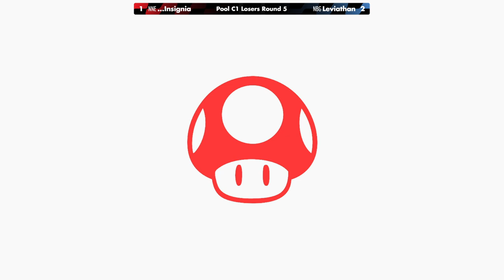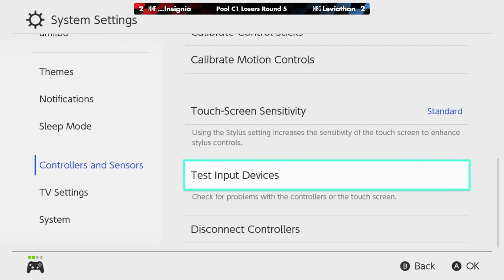Wavelength 2024 Pool C1 Losers Round 5 - ...Insignia vs Leviathan - Super Smash Bros. Ultimate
NNE | ...Insignia vs NBG | Leviathan

Round: Pool C1 Losers Round 5

 - Wavelength 2024
 - October 6th, 2024
 - 219 Littleton Rd., Westford MA

Commentators:
 - Hazmatt (@HazmattRules)
 - Lentini (@George_Lentini)